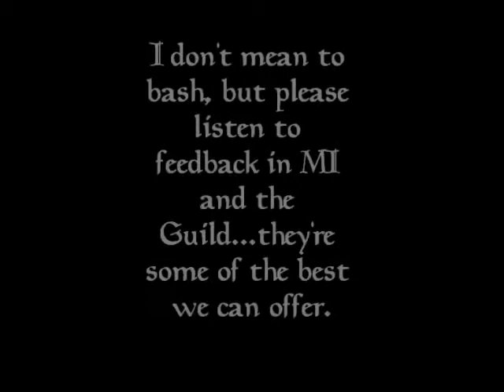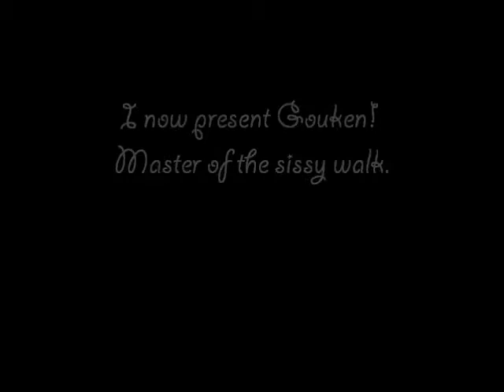At least this is SF cannon...I think.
Gouken:
- Xbox huge CLSNS
- Weird glitches
- And a more or less near infinite with his kicks

*sigh*

Me: Gouki by Don Drago
AI: Gouken by alexlexus